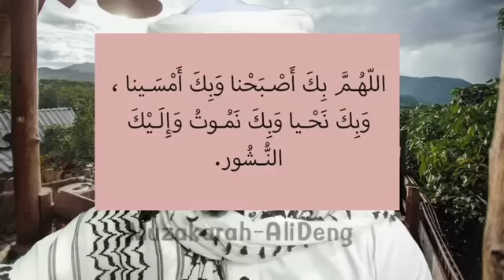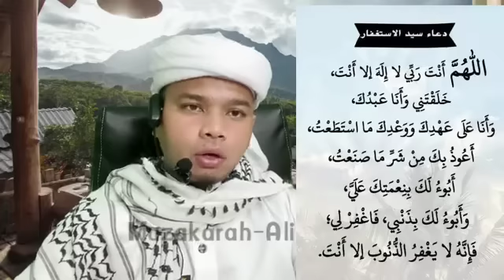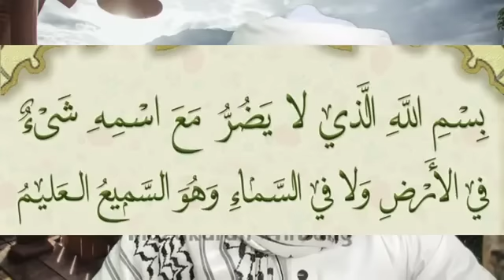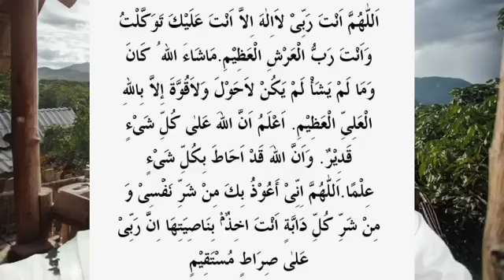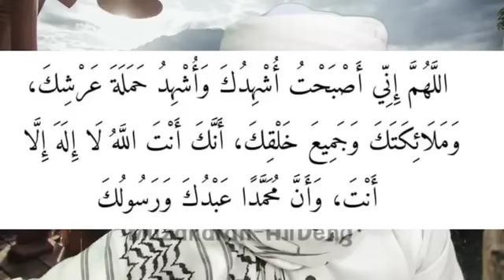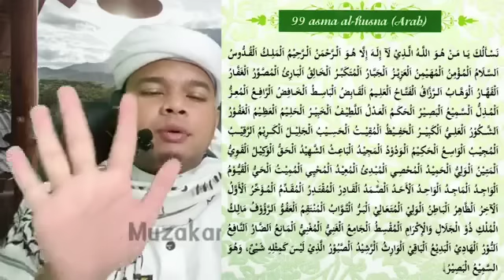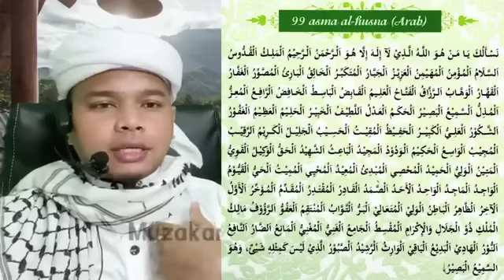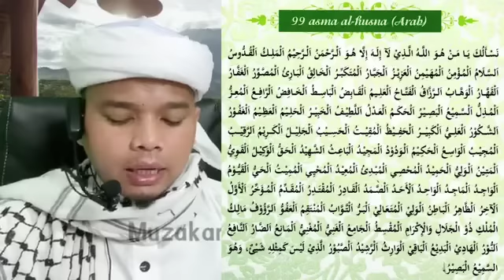ดุอารยามเช้า อุสตะอาลี เด็ง